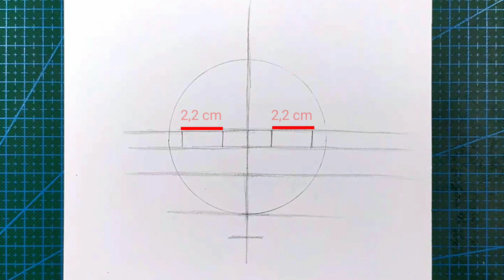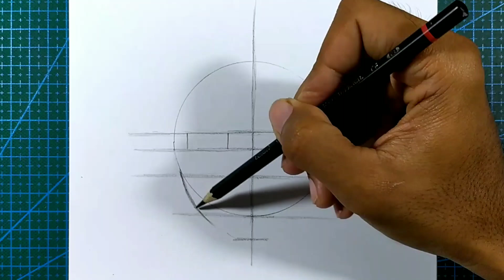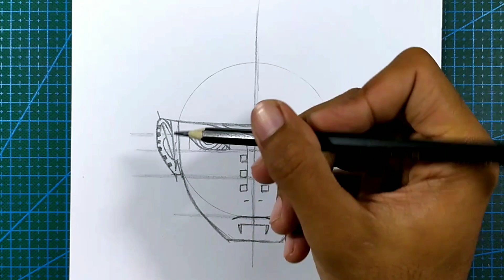Cara Menggambar PAIN Akatsuki - Naruto | Anime Drawing - Step by Step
Cara menggambar Pain Akatsuki dari Anime Naruto Shippuden, step by step

🛠️Alat:
- Buku Gambar Sidu A4
- Pensil Faber Castell 4B
- Pulpen biasa
- Penghapus
- Tutup Gelas
- Korek Kuping
- Tisu